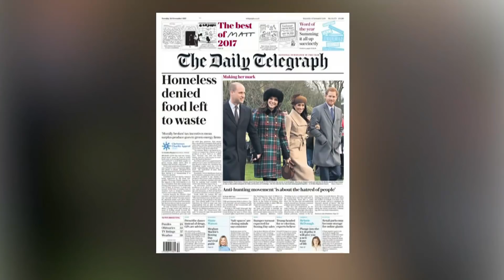Lucky woman snaps first ever shot of young royal couples together on iPhone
Karen Anvil, a self-described proud singlemom, made history yesterday by snapping the first photo of the two young royal couples — William and Kate, and Harry and fiancée Megan Markle — together in public.